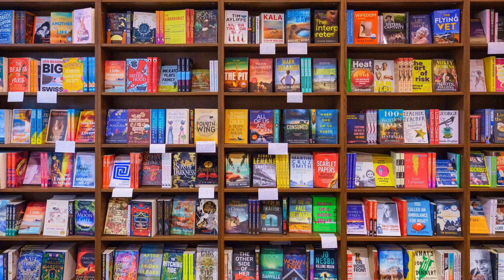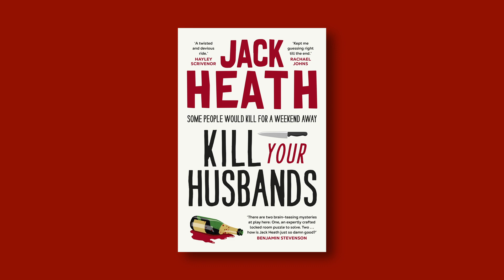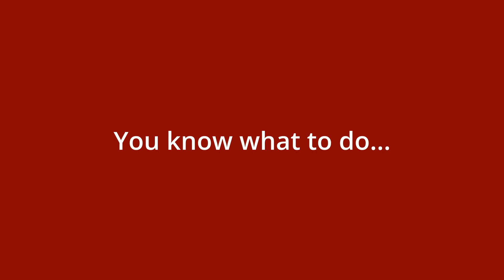Author 24 - Jack Heath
"Every book you write makes you a better writer." Jack Heath 2024

Jack Heath is a phenomenon; he is very generous and infinitely entertaining. We had such a blast talking about his most recent novel 'Kill Your Husbands' and his other thirty nine books and all things writing and reading. We could have talked all day, enjoy!

'Kill Your Husbands' by Jack Heath ~ Allen & Unwin